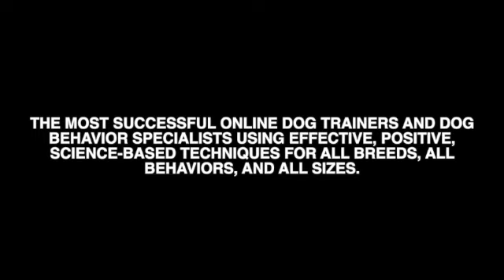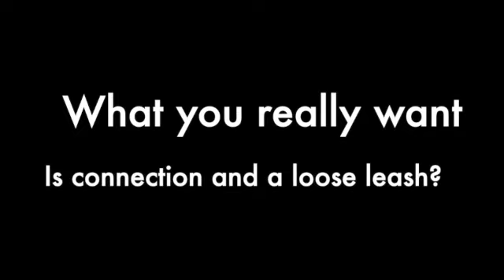Loose Leash Walking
Do you want to go for a nice loose leash walk with your dog? Are you struggling with your dog out walking? This video shows you what you have and what you want and how to get there. You can join our online dog community for a low monthly fee and have full access to all of our training videos. I want you to see what you can get by simply following the steps to loose leash walking.